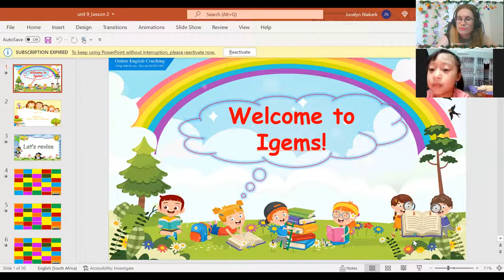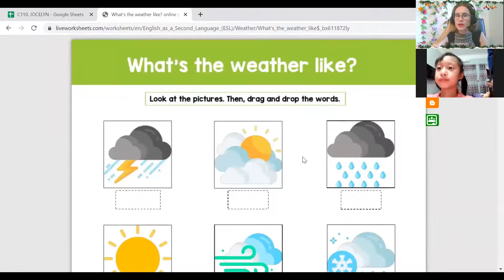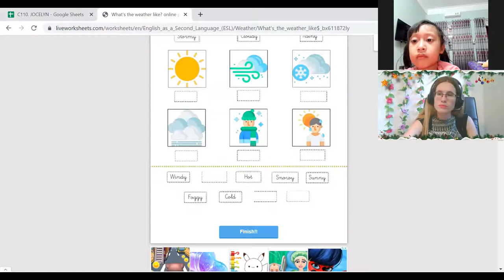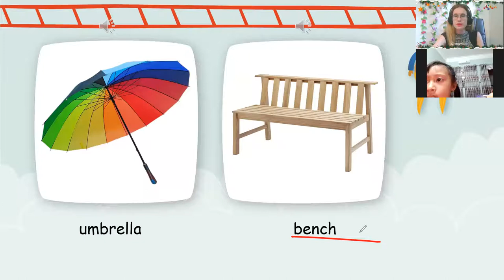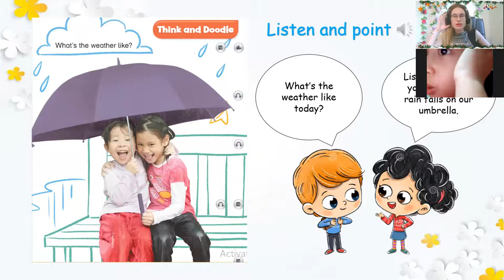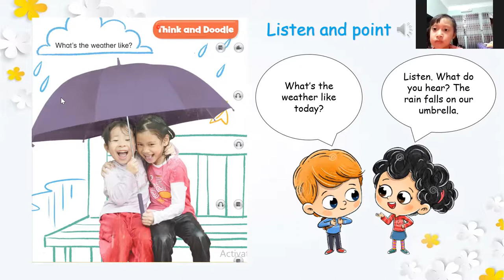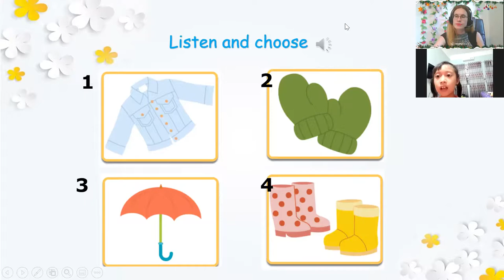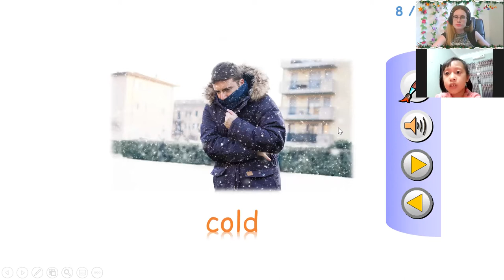20:30- 21:00 Anh Thư- Lucy DD2- Unit 9 Lesson 2